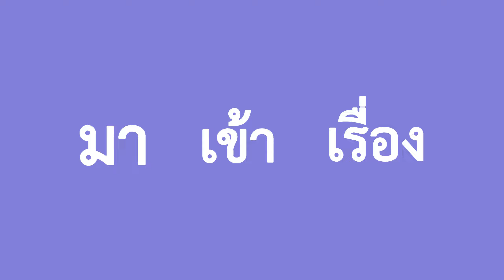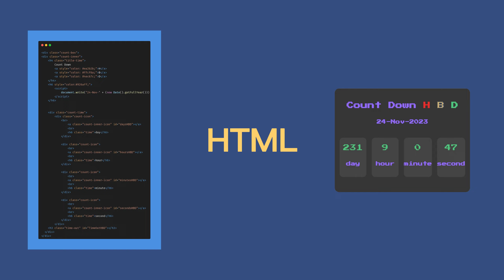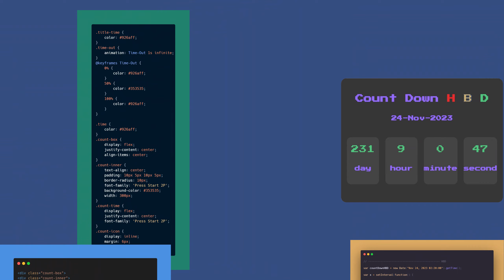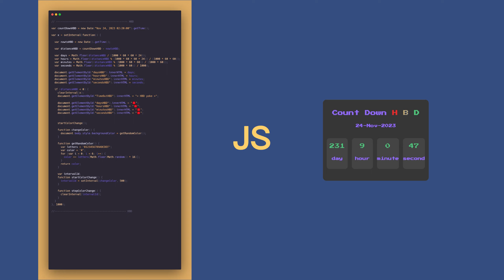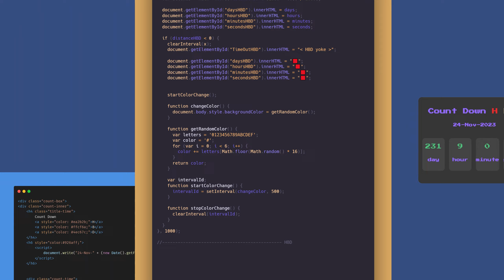New Function count down web follow 3124 | Epic Pixel 3124